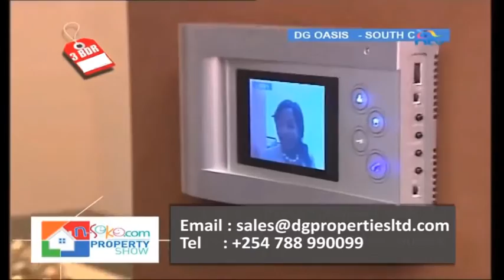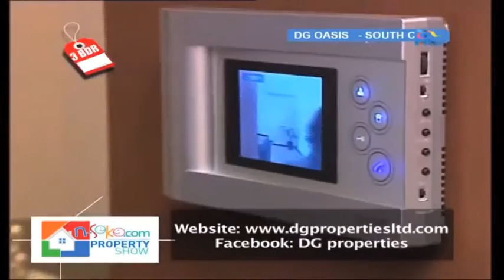DG Oasis N Soko Property Show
DG Oasis is a 3 Bed Roomed exclusive apartments project. The apartments have a contemporary edge and have been optimally designed to enhance comfort and convenience. The floor area in each unit is 1800 sq ft. Each apartment comes with a DSQ + 2 Parking Spaces. There are 32 Guest Parking Spaces in Phase I.
Amenities include panoramic lifts, covered parking for all cars, and intuitively planned landscaped spaces that cater to all age groups.